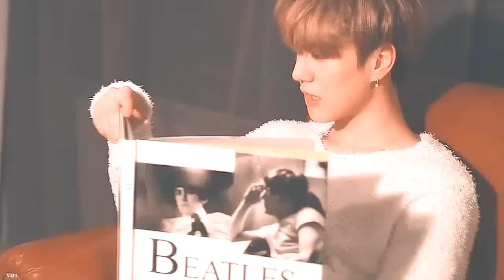2ND ANNIVERSARY ON YT /MEP/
OH YEAH!

THIS IS MY SECOND YEAR LIVING ON YOUTUBE! THIS IS MY SECOND ANNIVERSARY, YAAAAAA!
THANK YOU GUYS THAT PARTICIPATED IN MY MEP!
AND THANKS FOR HAPPY 2 YEARS HERE!~
I HOPE THAT I WILL BE HERE A LONG TIME AND NOTHING IS GONNA STOP ME AND NOT THROW FROM YOUTUBE :D

*I sincerely hope to be able to celebrate 3rd anniversary*

PARTS:

1. 17! GINKO (YOONGI-WOOZI-WONWOO)
2. ZOBOO (JIMIN-TAE-JK-RM)
3. baepsaebling( J-hope-Jin)
4. baepsaebling( PCY-Kai)
5. JurassicChen (jun-sehun-yugyeom)
6. LetsGoPartae( Jungkook-Wonho-Minhyuk)
7. aphrodisia (yugyeom -tae)
8. jihoontagXIX (Vernon-Joshua-RapMon)

● Fandoms; a lot
● Coloring; mine